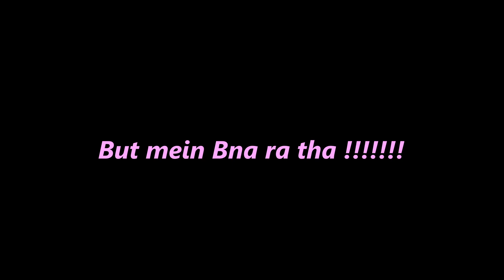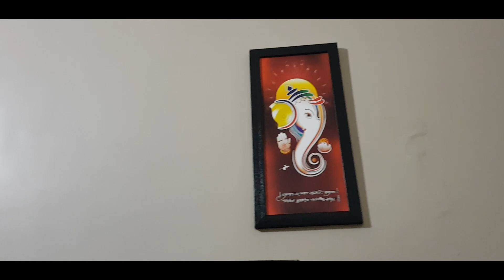AJEEB/WEIRD VLOG 134 HOW TO DO IT